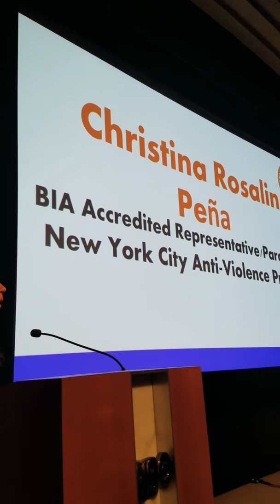Lorena Borjas-Community HÉROES Award Ceremony #1